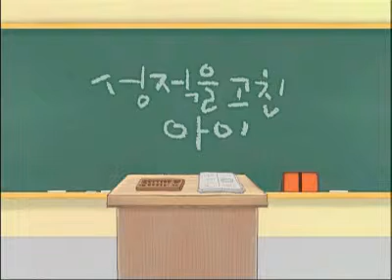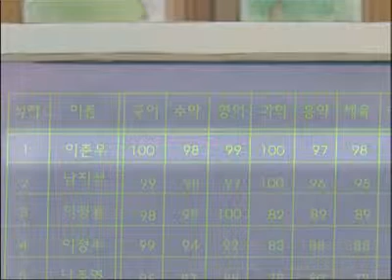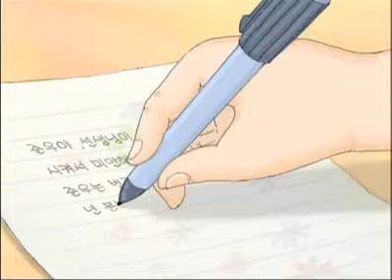TV 동화 행복한 세상 - TV Tales of a Happy World 20100811